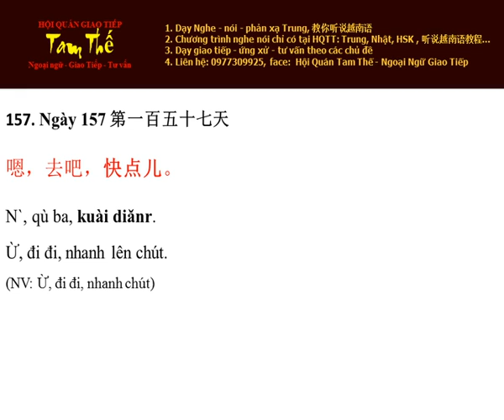Ngày 157 Ừ, đi đi, nhanh lên chút - Nghe Noi Tieng Trung Moi Ngay Mot Cau